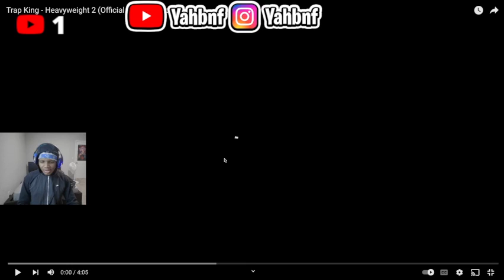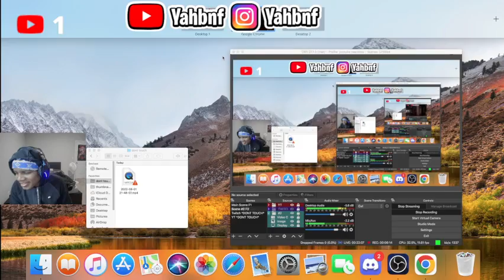HE CALLED THE COPS??!!! | Trap King - Heavyweight 2 (Official Music Video) REACTION!!!